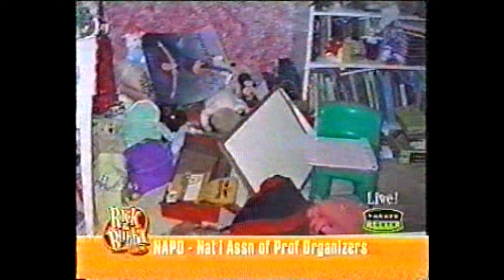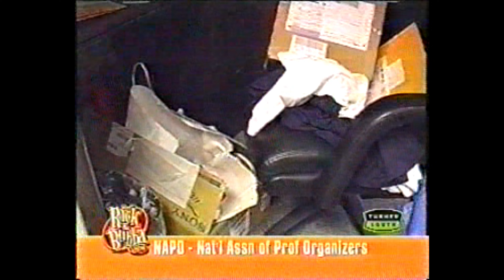Messy Room Contest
the rick and bubba show on turner south